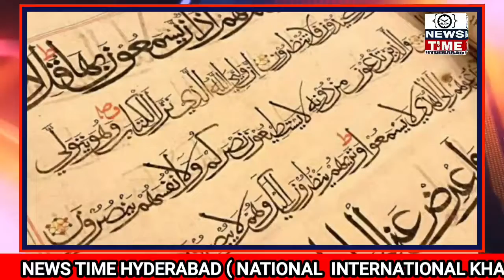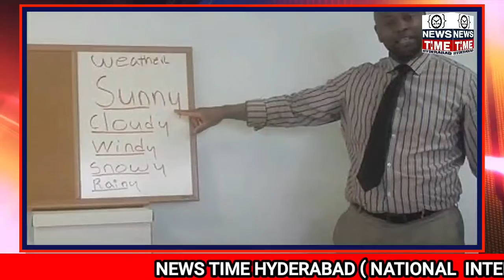NATIONAL & INTERNATIONAL KHABARNAMA 22-4-22